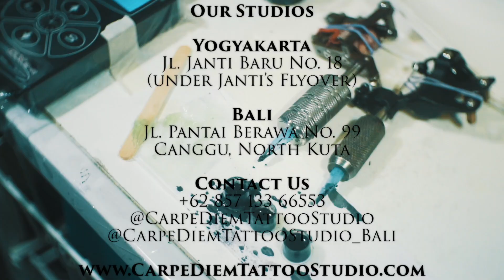Ozzy Tattoo Session #3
CarpeDiem TattooStudio is a tattoo studio located in Yogyakarta, Indonesia. Established in November 3, 2007, CarpeDiem TattooStudio builds a cozy and creative environment to enhance a good atmosphere of creativity for the tattoo artists and clients. Just recently in December 2018, we open a new twin-shop of CarpeDiem TattooStudio in Canggu area, Bali.

According to our love to tattoo art and our concern to health risks related with tattoo, all of our tattoo artists and assistants are tattooing and working with full understanding of international health standard for tattooing, qualified and experienced on their area.

The art always comes first and any tattoo design should suit the person and the body; so we always recommend custom works tattoo for the best and more personal result (and design consultation is free), although we also welcome walk-ins whenever we have time available.

We are working in a clean and hygiene workstations and environment. Using sterile disposable needles, tips and clean equipment with advanced medical sterilizing equipment. Using only international standard, high-quality tattoo inks from of the most well-known and well-respected brands in the industry.

CDTS YOGYAKARTA
Jl. Janti Baru no.18, Sleman - Yogyakarta

CDTS BALI

Jl. Pantai Berawa no.99, Canggu, Kuta Utara, Bali

Visual : Slinky Bones